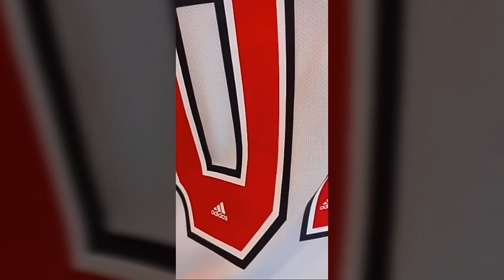NOTICIAS SPFC-NOVO MANTO,ALEX,EDER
Acionado nas 4 partidas deste ano, Eder joga pouco, mas vem se mostrando útil a Ceni.
Avaí faz consulta a Alex, do sub-20 do São Paulo, e deve preparar proposta pelo treinador.
São Paulo lança nova camisa inspirada nas conquistas de 1992.